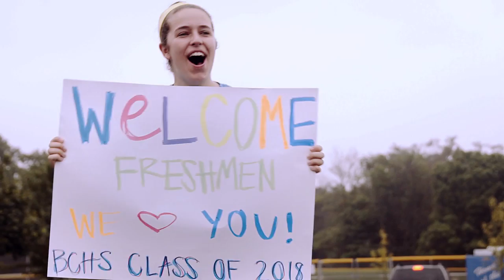Bishop Chatard High School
Song- "A Sky Full of Stars"- Coldplay